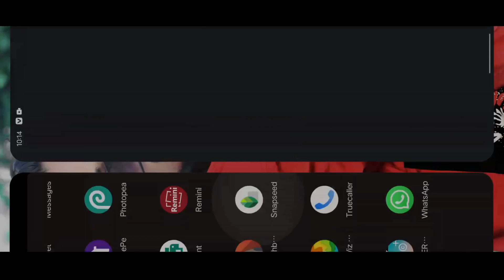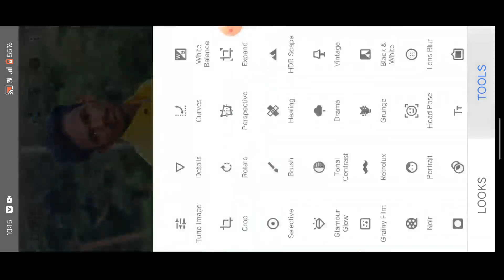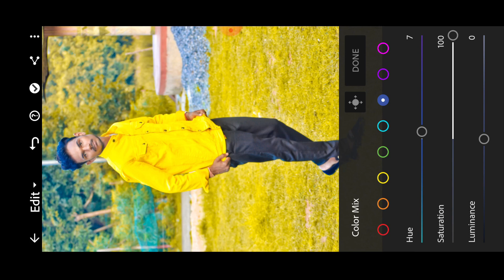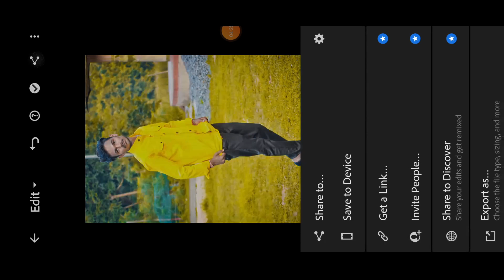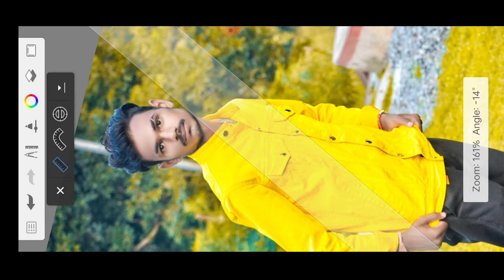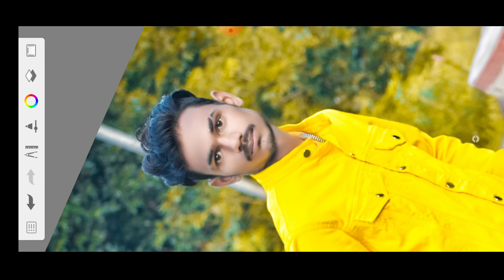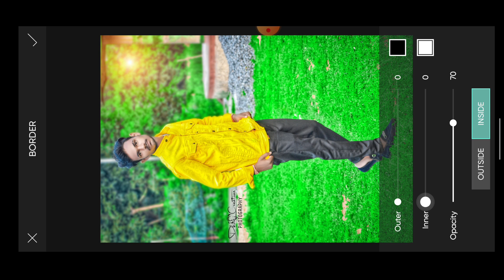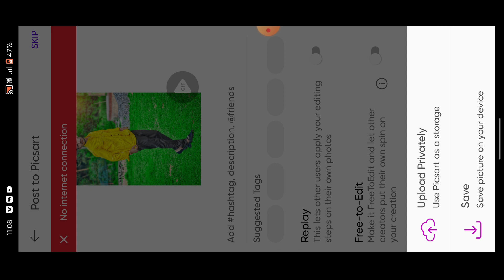Lightroom Hd Photo Editing Tutorial || Full Photo Editing || Background color change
Hii Guys I am DHIRAJ BABU

NOTE:-
Agar all guys  is tarah ka Photo editing video dekhana pasand karte hai To__
mere channel ko support kare
and Bell aiken ko dabana na bhule

                     ~Follow me~

              ~My Photo Editing app~

Quaries in video :-

Lightroom Photo Editing kese kre
 face par light kese de
face ko smooting kaise karen
 smoth kaise kare
 kapde ka colour kaise change kare
lightroom tutorial
how to use picart
how to use AutoDesk

video is for educational purpose only copyright disclaimer under section 107 of the copyright act 1976 allowance is made for "fair use" for purpose such as criticism,comment, new reporting,teaching,scholarship and research fair use is a use permitted by copyright statute that might otherwise be infringing. non - profit, educational personal tips the balance in favor of fair use